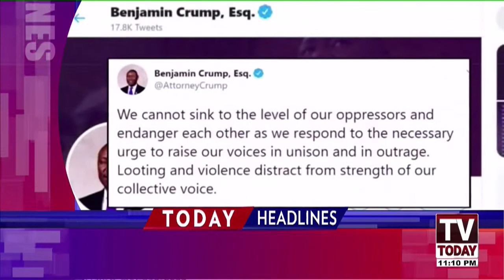11 PM News Headlines | 29 May 2020 | TV Today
11 PM News Headlines | 29 May 2020 | TV Today |